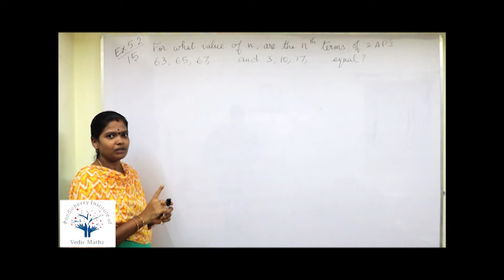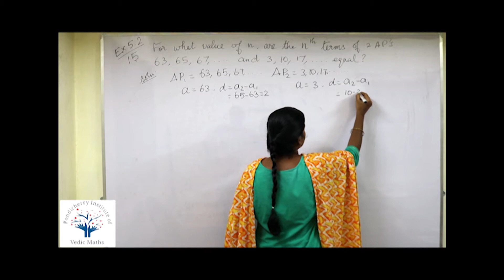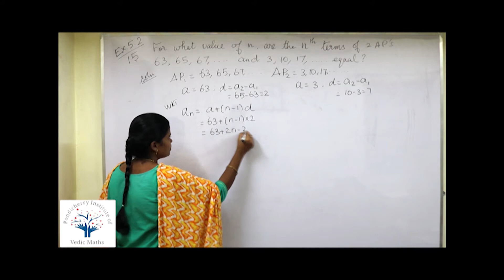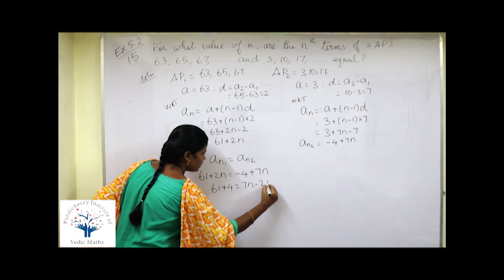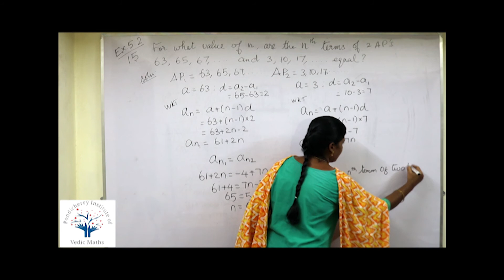NCERT - Class x - Ex 5.2 - 15 - Page No. 106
# for what value of n, are the nth term of 2 APs 63, 65, 67, and 3, 10, 17, equal